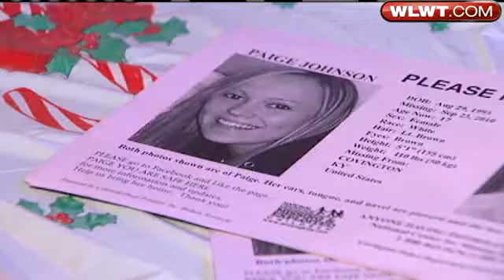Family Of Missing NKY Girl Gives Back To Community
Brian Hamrick reports on how the family of Paige Johnson is coping with their first Christmas without their daughter.